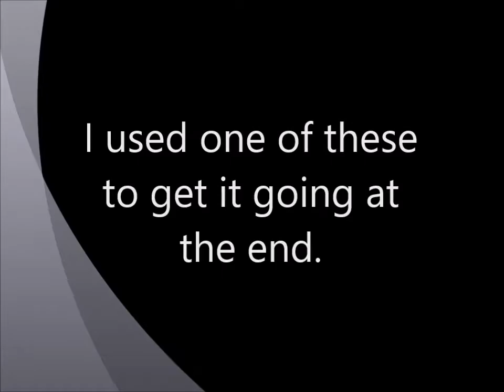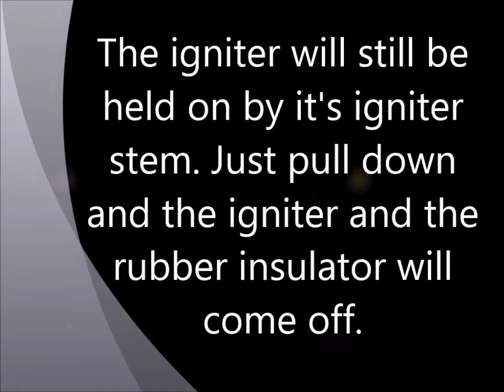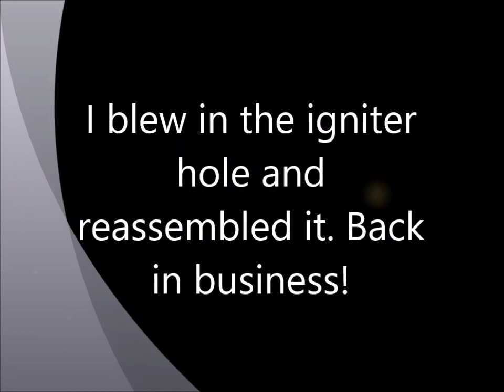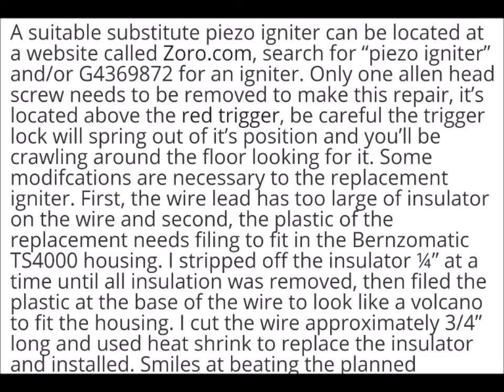Fix a Benzomatic Lawn and Garden Torch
This video describes hoe to fix a Benzomatic Lawn and Garden torch that won't light with the piezo igniter. Just type Lsailor1 in the YouTube search bar. Like them?